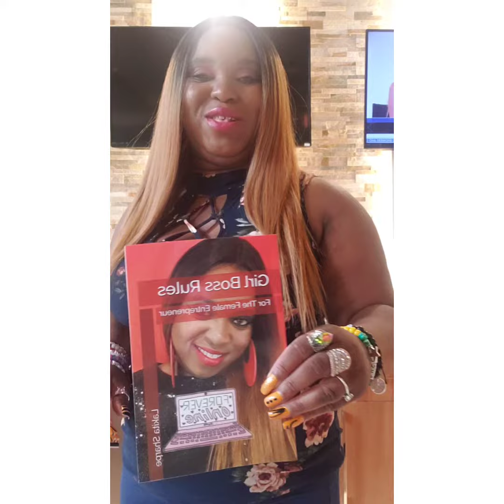Know What's Not Good For You